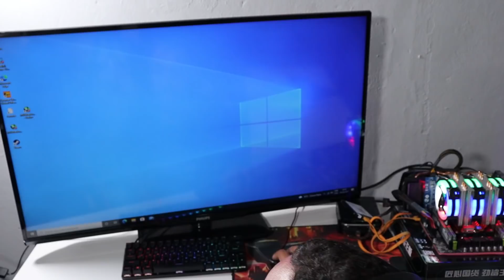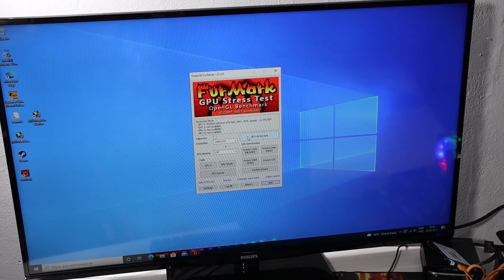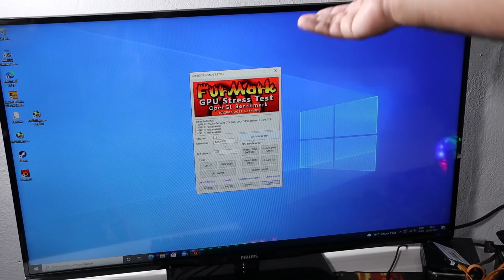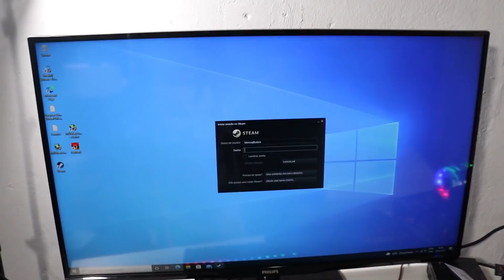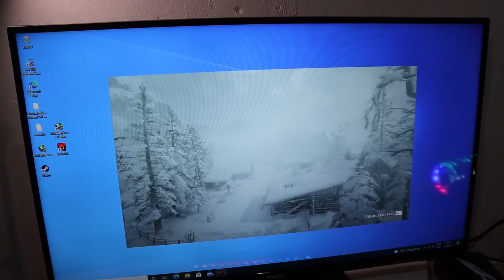COMPREI ESSA PLACA DE VÍDEO DA CHINA E DEU DEFEITO (A SOLUÇÃO FOI A MAIS SIMPLES)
( MAIS BARATA E MAIS POTENTE QUE A GTX 750 TI PORÉM USADA )
ideal para quem está com pouco orçamento e não se importa em jogar em hd já roda jogos pesados como por exemplo warzone. ( compra um pouco mais arriscada )

➥LINK 1 ( use o 2 caso o 1 não funcione )
➥LINK 2

link de outras lojas que possuem a gtx 660:
➥LINK 2

GTX 750 TI  ( opção mais segura na mesma faixa de preço )
  IDEAL PARA JOGAR EM HD PARA QUEM ESTÁ COM POUCO ORÇAMENTO
O LINK ABAIXO É O DA MESMA LOJA QUE COMPREI

LINK DA LOJA HUANANZHI TEM A VERSÃO 4GB

O NOVO PC GAMER BARATO DE 2021 ( HOJE EU COMPRARIA ESSE PC SE QUISESSE O MELHOR CUSTO BENEFICIO EM TERMOS DE DESEMPENHO )

      Grupo telegram

( o telegram do pc do fafa é um canal de comunicação para os inscritos poderem se comunicar em tempo real sem necessariamente estarmos em live .) Link do telegram ! PC DO FAFA PROMOÇÕES